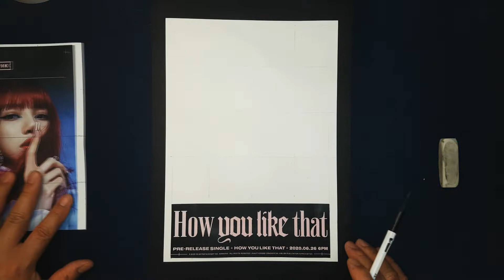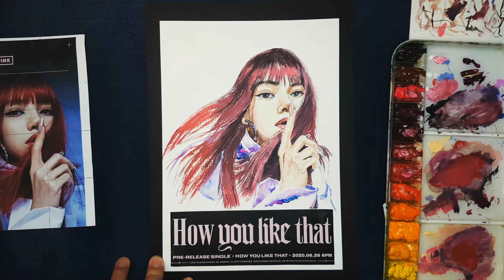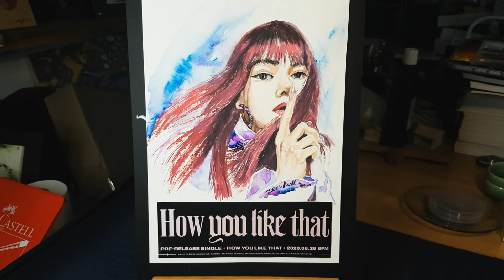[블랙핑크] 칼로 리사 그리기 | BLACKPINK LISA ‘How You Like That' Drawing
페인팅 나이프로 그린 블랙핑크 리사 수채화 입니다.

Song  WOLKI - Children
Follow Artist  httpbit.ly2qmFGzL